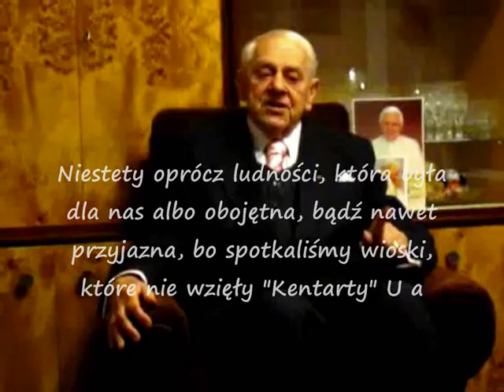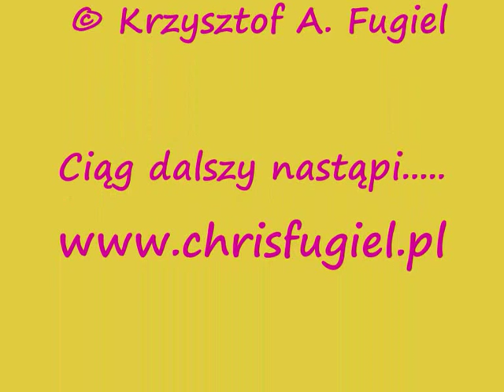Wspomnienia mjr Antoniego Fugla o Partyzantce AK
Major w stanie spoczynku Antoni Fugiel wspomina swoją walkę partyzancką w oddziale AK - Kmicica w Beskidzie Niskim w okolicach Magury Małastowskiej. Mówi o stosunku ludności polskiej i łemkowskiej do partyzantów AK.